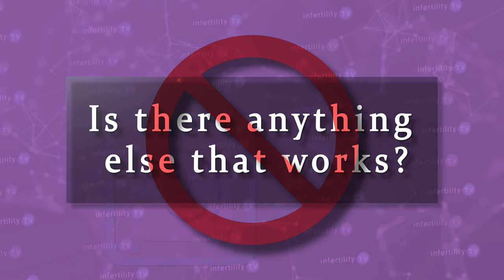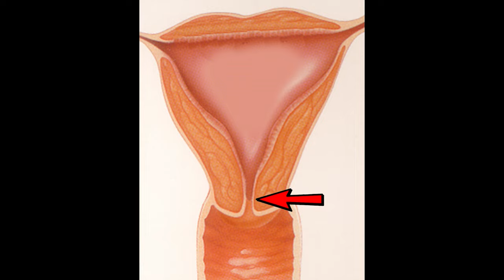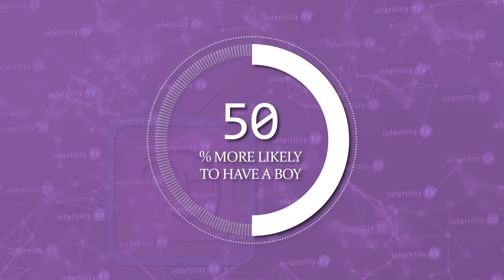Scientifically proven methods for having a boy (or girl)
If you ABSOLUTELY MUST HAVE a BOY (or a girl) - there is only one method for you! If you would like to increase your chances (without a guarantee), there are a few options. There are several popular options that DON'T WORK AT ALL!  Board certified fertility expert Dr Randy Morris MD - America's Most Trusted Fertility Expert breaks it all down for you.
Chapters
0:00 IVF for guaranteeing a boy
1:00 Intercourse closer to the time of ovulation
1:49 IUI for having a boy
2:13 Sperm sorting to increase the chance for a boy
3:45 Diet changes to increase the chances for a boy